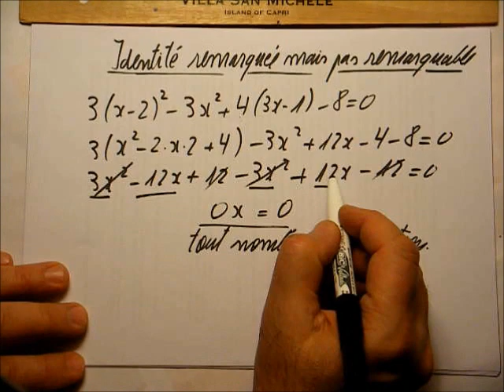190. 3ème-Identité remarquée mais pas remarquable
Une équation est une égalité vraie pour CERTAINES valeurs accordées aux inconnues qu'elle contient.
Une identité est une égalité vraie pour TOUTES les valeurs accordées aux inconnues qu'elle contient.
Question: peut-on avoir des équations qui sont -au fait- des identités ? Réponse: dans cette vidéo.